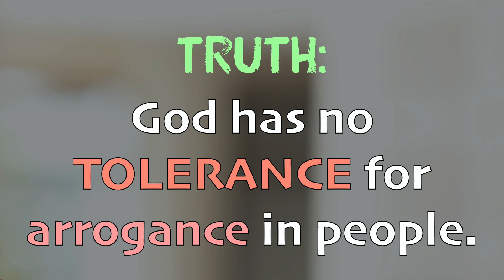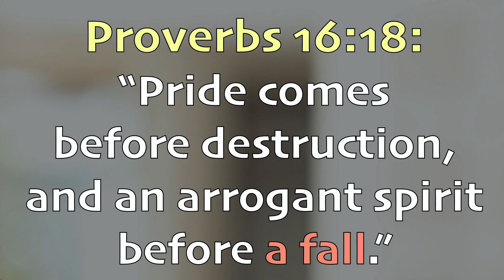CLIP - “The DEFINITION of Arrogance” (Liberty Campus)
Do you know what “ARROGANCE” means?!? In this clip from last week’s message, Pastor Randy reveals to us WHY God does not tolerate arrogance!